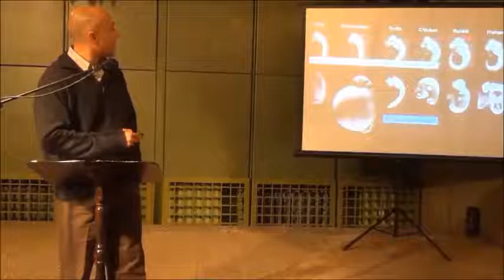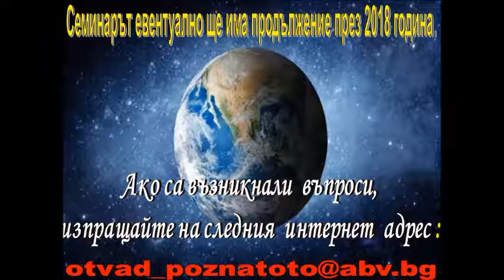ОТВЪД ПОЗНАТОТО 11 СЛУЧАЯТ НИК ВУЙЧИЧ 21 12 2017 1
Загадки като пирамидите, динозаврите,
космоса, свещения текст и др.
са важни, защото имат да ни
кажат нещо за самите нас.
Ние сме забравили собствената си история,
историята на живота, не помним истината
за себе си от миналото в лицата на предците
ни и какво те са ни оставили.